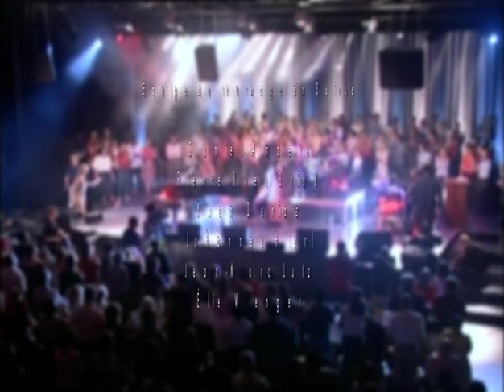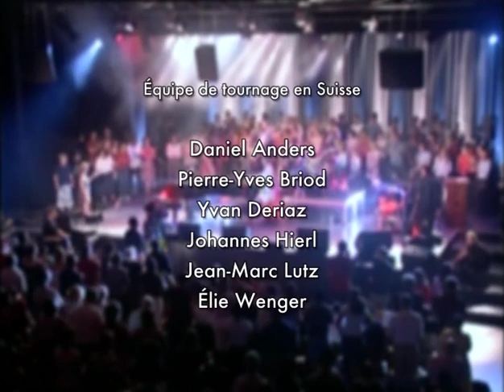Liz McComb: Peacemakers, un Gospel pour la paix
Connexion avec Liz McComb: Peacemakers, un Gospel pour la paix